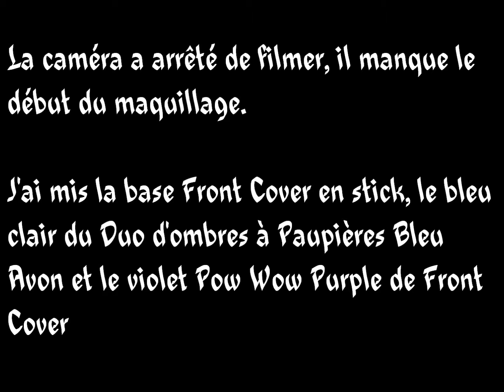3# Get Ready With Me